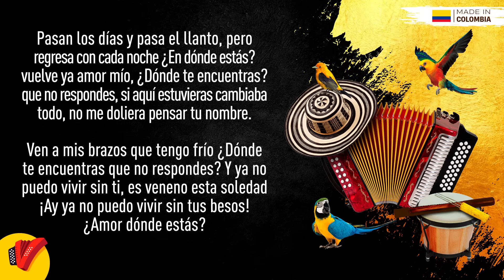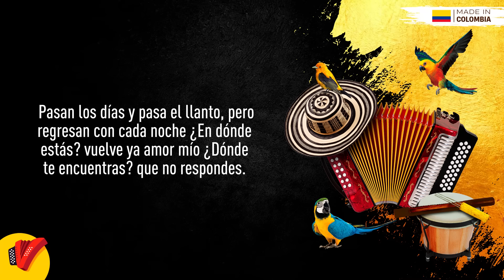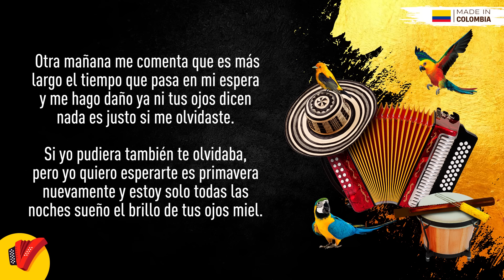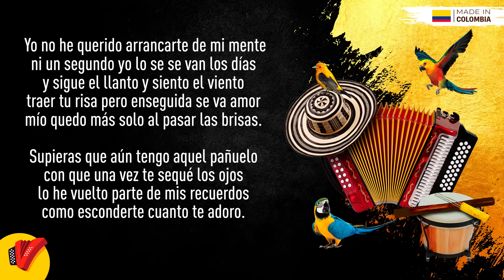Y No Regresas, Binomio De Oro De América, Video Letra - Sentir Vallenato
No pares de disfrutar de Y No Regresas, un gran éxito del Binomio De Oro De América.

Autor: Alberto "Tico" Mercado

Letra:

Quiero abrazarte por tenerte en cuantos sueños
Que te amo tanto y no he olvidado lo confieso
Siempre mendigo a mis recuerdos el tiempo en
Que me adoraste
Y el saber que no estás conmigo más me hace
Sentir culpable

En tres primaveras esperando y no regresas
Cada segundo sin tenerte me atormenta más
Y me atormenta el saber que no te tengo
Y no sé si volverás

Pasan los días y pasa el llanto, pero regresa con
Cada noche
En dónde estás vuelve ya amor mío, dónde te
Encuentras que no respondes

Si aquí estuvieras cambiaba todo, no me doliera
Pensar tu nombre
Ven a mis brazos que tengo frío donde te encuentras que no respondes
Y ya no puedo vivir sin ti es veneno esta soledad
Hay ya no puedo vivir sin tus besos amor dónde estás
Pasan los días y pasa el llanto, pero regresan con cada noche

Otra mañana me comenta que es más largo
El tiempo que pasa en mi espera y me hago daño
Ya ni tus ojos dicen nada es justo si me olvidaste
Si yo pudiera también te olvidaba, pero yo quiero esperarte
Es primavera nuevamente y estoy solo
Todas las noches sueño el brillo de tus ojos miel
Yo no he querido arrancarte de mi mente ni un
Segundo yo lo se
Se van los días y sigue el llanto y siento el viento
Traer tu risa
Pero enseguida se va amor mío
Quedo más solo al pasar las brisas
Supieras que aún tengo aquel pañuelo
Con que una vez te sequé los ojos
Le he vuelto parte de mis recuerdos
Como esconderte cuanto te adoro

Pensar tu nombre
Ven a mis brazos que tengo frío
Ven a decirme porque te escondes